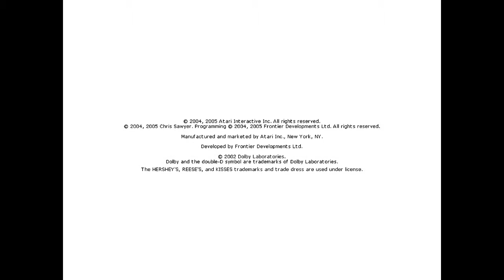RollerCoaster Tycoon 3 - VAMOS CRIAR UM PARQUE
Vamos começar a construir um parque juntos galera. Cada semana adicionaremos novos brinquedos e facilidades no nosso parque. Aceitaremos sugestões de vocês!